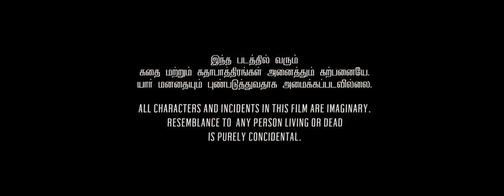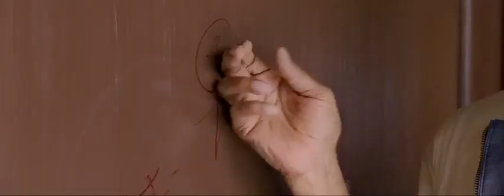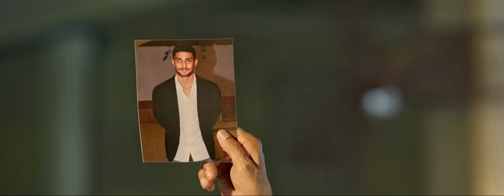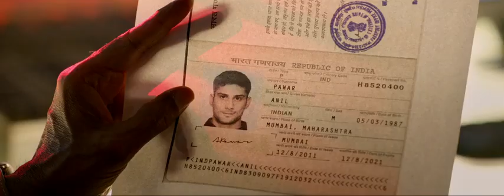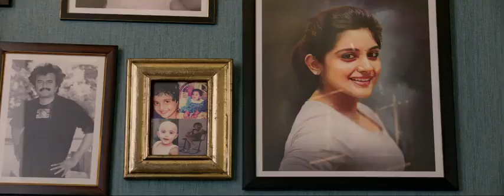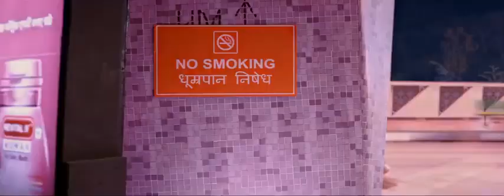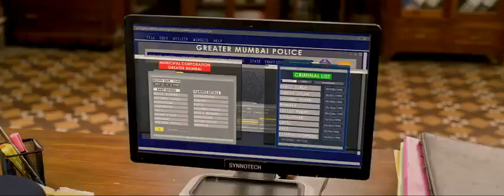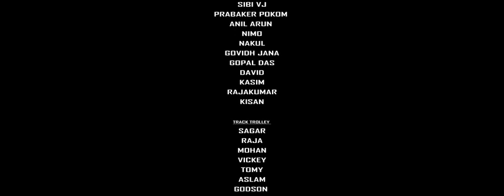Darabar hindi dubbed new film 2020 rajnikant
Hindi dubbed new film 2020